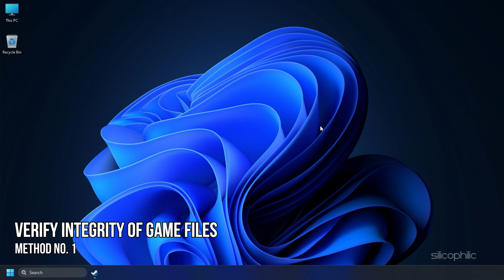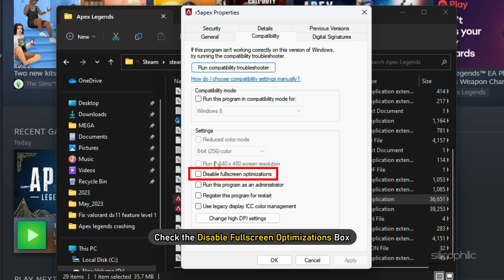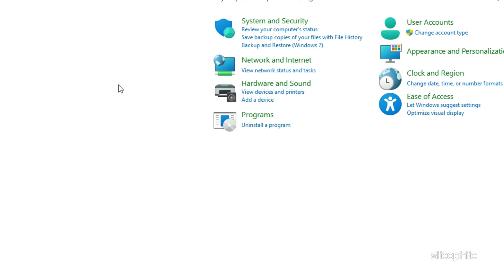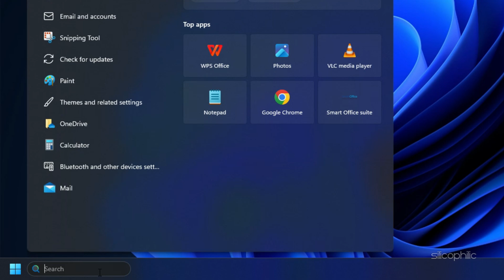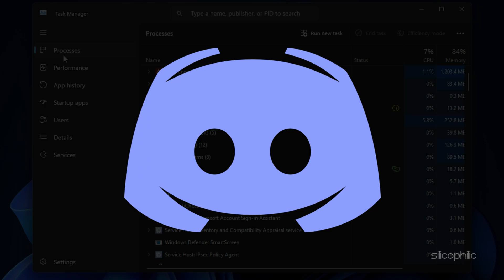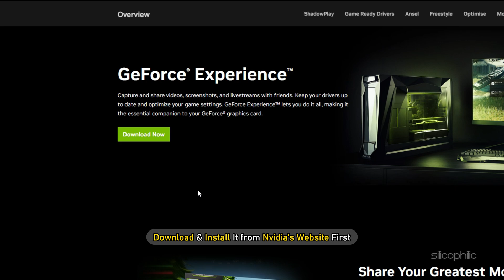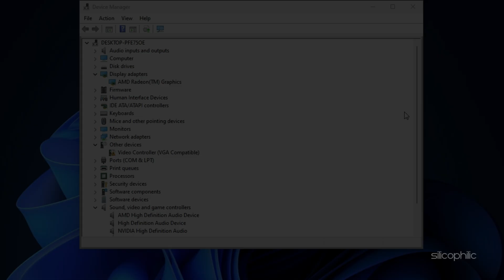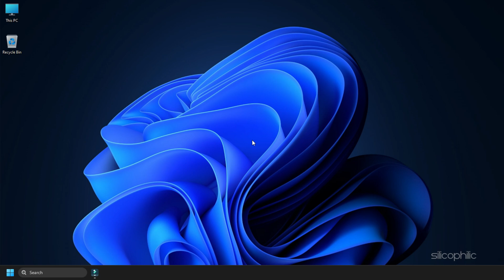How to fix Apex Legends Crashing, Freezing & Not Launching [11 Working Tips For Windows PC]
Apex Legends Crashing, Freezing & Not Launching on your Windows 11 or 10 PC?
Here we have shown 11 working methods to fix these issues.

Timestamps:
00:00 Intro
00:44 Verify Integrity of Game Files
01:21 Disable Fullscreen Optimizations
02:03 Disable Windows Firewall
02:47 Set Game to High Performance
03:23 Disable Antivirus
03:50 Set Lower in-game Graphics
04:27 Close Unnecessary Background Processes
05:06 Update Windows
05:38 Update Graphics Driver
06:28 Reinstall Graphics Driver
07:27 Reinstall Apex Legends